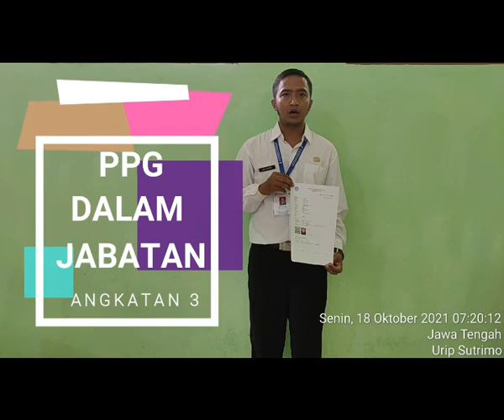VIDEO UKIN URIP SUTRIMO PPG DALAM JABATAN III UNIVERSITAS TADULAKO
Video ini saya buat untuk memenuhi Ujian Kinerja saya dalam PPG dalam Jabatan Angkatan III Tahun 2021 di Universitas Tadulako